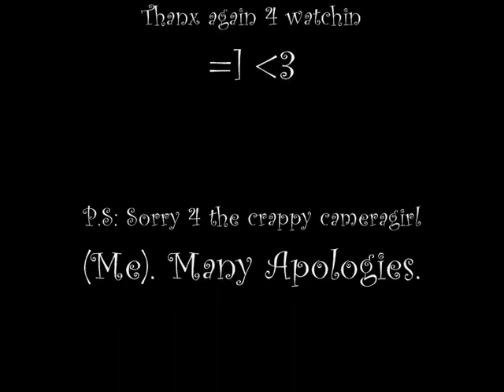Ninja Siamese Kittens!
Check out my Siamese kittens; Sky && Cloud, in a sped-up battle with Slipknot in the background!
Crazy or what?
Comments && ratings welcome ^.^